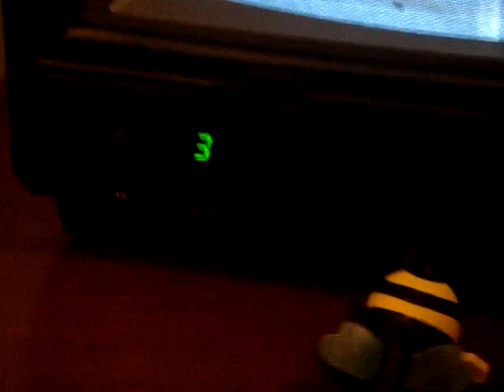little jenny and a windup toy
it was all okay until it ran into the tv.